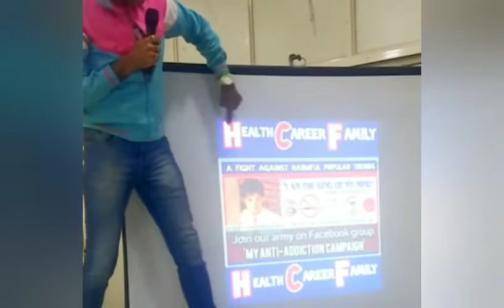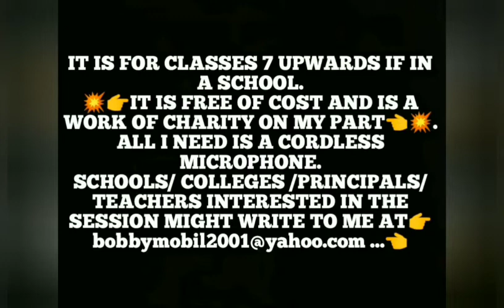SUPERHIT💥AAC 374 - CALCUTTA PUBLIC SCHOOL💞 - BIDHAN PARK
SUPERHIT💥AAC 374...CALCUTTA PUBLIC SCHOOL- BIDHAN PARK...SESSION 2👍😊...A BIG THANKS TO...THE SCHOOL ADMINISTRATION, THE PRINCIPAL- PROTICHI LAHIRI SENGUPTA MA'AM, CELEBRATED SENIOR TEACHER-SUPARNA MITRA SENGUPTA MA'AM,ALONG WITH EACH AND EVERY RESPECTED TEACHER, FOR THEIR STRONG SUPPORT TOWARDS THIS MISSION OVER THE YEARS🙏...A BIG THANKS TO SOLDIER ARKA FOR BEING THE OFFICIAL PHOTOGRAPHER OF THE SESSION❤...LOVE AND BEST WISHES FOR ALL MY DEAR SOLDIERS FOR EVERYTHING UPCOMING IN YOUR LIFE AND CAREER👍❤😊...

 💥👉SUMMARY of my ONLINE AND OFFLINE awareness program,along with LINKS to understand it👈💥:-
IT HAS BEEN AWARDED TWICE BY THE GOVERNOR OF WEST BENGAL(SHRESTH SAMMAN AND ASADHARAN)AS A CHANGEMAKER OF THE SOCIETY
 ...AND WON ME THE TITLE OF 'PRIDE OF BENGAL' TOO👍🙏.

💥👉THIS IS A 2 HOUR INTERACTIVE WORKSHOP TOWARDS LEADING A HEALTHY LIFE,AGAINST ADDICTION OF ALL SORTS (smoking,alcohol,gutka,hookah,violent video games,dark side of internet) AND AGAINST EVERY HARMFUL TREND(abusive language, online gambling through games,disrespecting women, disrespecting any individual,cyber bullying, trolling etc.),THAT I HAVE  CARRIED OUT IN MORE THAN 370 SCHOOLS ,COLLEGES, RED LIGHT AREAS, ORPHANAGES ALL AROUND THE WORLD.
IT IS FOR CLASSES 7 UPWARDS IF IN A SCHOOL.
💥👉IT IS FREE OF COST AND IS A WORK OF CHARITY ON MY PART👈💥.
ALL I NEED IS A CORDLESS MICROPHONE.

💥👉আমার অনলাইন এবং অফ্ লাইন  সচেতনতামূলক কর্মসূচির সারমর্ম: -💥👈
এটি একটি মানসিক এবং শারীরিক সুস্বাস্থ্যসম্মত জীবন যাপনের  উপায় খুঁজে দেওয়ার তাগিদে, ২ ঘন্টার ইন্ট্যারাক্টিভ ওয়ার্কশপ। সমস্ত রকমের নেশার(ধূমপান, মদ্যপান, গুটকা, হুকা, হিংসাত্মক ভিডিও গেমস,অনলাইন গেমের মাধ্যমে জুয়া, ইন্টারনেটের অন্য ক্ষতিকারক দিক)বিরুদ্ধে এবং প্রতিটি ক্ষতিকারক জনপ্রিয় ধারনার (অবমাননাকর ভাষা, গালাগালি,কোনও ব্যক্তিকে অসম্মান করার হুমকি, নারীদের অসম্মান করা, ট্রোলিং ইত্যাদি)বিরুদ্ধে এই সচেতনতা। আমি বিশ্বজুড়ে ৩৭০ টিরও বেশি স্কুল এবং কলেজগুলিতে এই কর্মশালা নিয়ে পৌছেছি এখনও পর্যন্ত।
এটি স্কুলে অনুষ্ঠিত হলে, ৭ থেকে ১২ শ্রেণীর ছাত্রছাত্রীদের জন্য ভীষনভাবে উপযোগী।
💥👉এই স্বেচ্ছাসেবীমূলক কাজটি আমি নিখরচায় এবং বিনামূল্যে করে থাকি  👈💥
আমার দরকার শুধু একটি কর্ডলেস মাইক্রোফোন।

YOU CAN JOIN IT TO GET ALL THE UPDATES ON THIS MISSION.
4)THE SHORT FILM ON OUR MISSION SO FAR - 'I AM THE KING OF MY MIND PART-3'

Regards,
Bobby Chakraborty
Actor/Activist/Teacher of Method Acting.